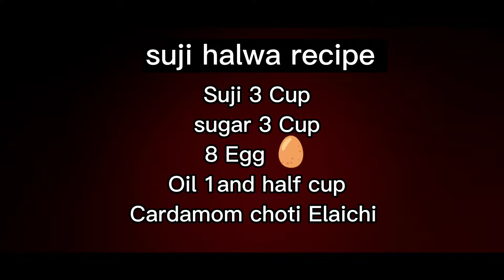Suji Aor Egg Halwa Recipe | Suji Ka Halwa | Andy Suji KA halwa Recipe By Food Tree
egg suji halwa recipeegg suji halwaegg halwasuji halwa recipeAnde sooji ka halwaAnde ka halwavillagefoodtree foodtree eggrecipe suji recipeAnde suji ka halwasuji ka halwa banane ka tarikasuji halwa recipe pakistanisooji halwa recipesooji recipesuji recipe foodtree
village handi rotisuji ka halwa recipesoji ka halwa recipesuji ka danedar halwasuji ka halwaegg aur suji halwa recipehalwa recipehow to make halwaPakistani halwa recipehalwa banane ki recipe

village handi rotisuji ka halwa recipesoji ka halwa recipesuji ka danedar halwasuji ka halwaegg aur suji halwa recipehalwa recipehow to make halwaPakistani halwa recipehalwa banane ki recipeby foodtree halwa recipe byfoodtree,foodtree